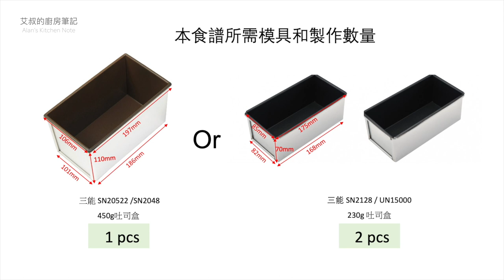酥頂咖啡核桃吐司｜直接法｜略有嚼勁｜一起在家做麵包系列第10集｜Coffee Walnut Toast｜艾叔的廚房筆記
視頻中所用器具和材料說明
【230g吐司盒】三能SN2128｜底部長168mm*寬82mm/頂部長175mm*寬85mm/高70mm
【廚師機】凱善怡kitchenaid ｜容升 7 QT/夸特
【高筋面粉】南顺牌 ｜金像高筋面粉 ｜蛋白质含量13.7%
【法國粉T65】王后T65
【细砂糖】太古
【高糖乾酵母】樂斯福LEASFFRE｜燕子｜即發高糖型｜
【乳製品】安佳Anchor
【烤箱】海氏S80｜76L

製作食譜

230g吐司盒*2條
或 450g吐司盒* 1條

【A】咖啡液

  義式咖啡豆粉｜深烘      16g
  滾水                              140g

萃取液量110g

【B】麵糰

  吐司麵粉/高筋麵粉      140g
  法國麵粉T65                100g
  細砂糖                            20g
  細鹽                                  4g
  高糖乾酵母                       4g
  冰蛋白                             30g
  冰咖啡液A                     110g
  咖啡粉渣                           3g
  無鹽奶油                          15g
  核桃碎                             70g

 【C】酥頂

   糖粉                              30g
   蛋黃                              20g
   低筋麵粉                       40g
   速溶咖啡粉                      2g

  Ingredients：

【A】Coffee liquid

   16g Espresso powder｜Italian Roast
   140g boiling water

Extract 110g of coffee liquid

【B】Dough

   140g toast flour/high-gluten flour
   100g French flour T65
   20g sugar
   4g salt
   4g high sugar instant yeast
   30g ice egg white
   110g iced coffee liquid A
   3g coffee grounds
   15g unsalted butter
   70g chopped walnuts

  【C】Topping

    30g unsalted butter
    30g powdered sugar
    20g egg yolk
    40g cake flour/low-gluten flour
    2g instant coffee powder